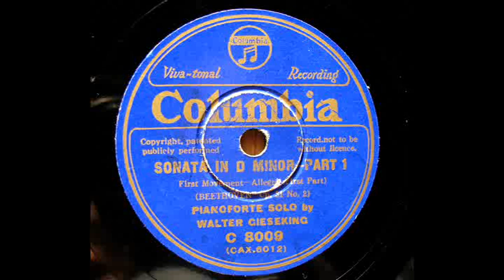Walter Gieseking - Beethoven : Sonata d-moll "Tempest" op.31-2 -1st mvt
transfer from Jpn Columbia 78s / C-8009/10(CAX 6012/5)